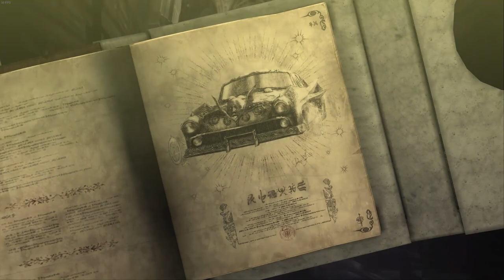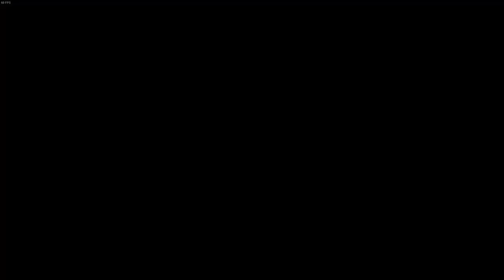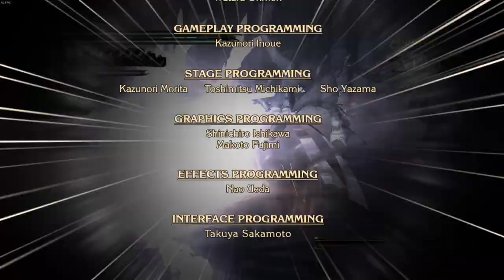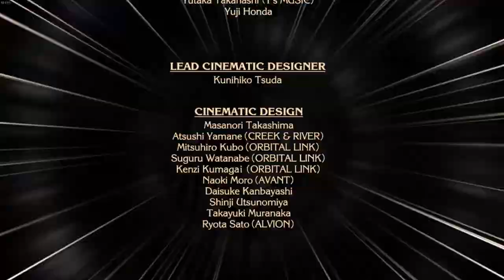Bayonetta - Handguns - Non-Stop Infinite Climax - Pure Platinum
I guess this is my farewell to Bayonetta and other slashers. I've got an arthrosis of my right thumb. I felt physical pain since chapter 12, but my dedication was stronger.

I really wanted to do the same run for Bayo2, but there are some problems:
1 - read above. Artrosis (I'm only 25y.o. T__T)
2 - This run is impossible. Not only it is impossible to get all PPs, it's impossible to beat the game with handguns on NSIC. Chapter 9 Verse 3 (muspelheim) is impossible to complete with handguns - not enough DPS.

My run is much less challenging than the original, especially because I use every checkpoint if needed and don't even try to do it in 1 segment. This is less skillful than B's run, but this way I can play more aggressive and make it more spectacular.

I had some rules:
-TA's are limited to ultra bullshit sections only.
-Angel weapons are used only if dropped by enemies naturally (the only other way of getting AW is by using TA, but I used it only in 1 alfheim and against Joy, who don't drop weapon).
-Feather attacks are used only if I have 4+ mana (simply trying to not abuse eternal testimony).
-I was trying to start every chapter with no mana, but may be I fked up somewhere. Anyway, there are no seriouse fights in 1st verse in any chapter, where full mana would change anything.
This rules aren't strict, so I believe I broke every one of them at least once, because I just wanted to. This rules are not part of a challenge - this is how I play usually.

About weapons:
Handguns only. Even on bosses. Scarborough fair is used only in "Use wicked weaves" alfheims (but this is still challenging, because I used to do it using Shuraba).
For some reason feel slide (lock-on + forward + kick) in serious mode produces WW even with handguns.

About accessories:
Eternal testimony + bracelet of time is broken asf. And you still have something to say about Bayo2 BoT? But still this is fun.

About enemies:
Once again, people used to cry about blocking enemies in Bayo2, but did you try fighting angels in melee? Most of them can block! Even sweeps aren't always working as proper combo. This is really dumb, when G&G blocks 2nd sweep from behind laying on the ground after 1st sweep. But averall G&G are the most fun fights in the game. The least fun by far are Joy fights. Their attacks aren't better than Bayo2 Sloth. I'd say it is even worse. At least Sloth keeps dodging if you shooting them. Joys can attack from block instantly. Dogs are still dogs. I hate them (not real ones. I love real dogs).
After playing so much Bayo1 and Bayo2 I can certainly say Bayo2 enemie's attacks are MORE telegraphed and much easier to react to with only exceptions being Aesir (his final form) and Sloth.
The only reason Bayo1 enemies seem better is hit reaction. Wicked weaves are OP, and the game encourages you to abuse it, to play zoning, so you can avoid fighting enemies properly and never know how bs they are. Yes, you still can react to most attacks, but things like Joy's whip or Ardor's stinger exists. If you could knock enemies away or knock them up in Bayo2, you would see its enemies as an improvement. So problem is not the enemies, but sytem mechanics.
Balder fight is straight up cancer. 1st and 2nd phases are managable. If you jump he follows you in the air and you have time to use afterburner kick, knock him away and use 360+punch safely. But in 3rd phase something changes, and it's almost impossible to hit him with ABK. + He has literally unreactable attacks with seemingly no startup. During editing I checked frame by frame his attacks. When attack has startup, it still looks like he just flying closer to you.
 I had to use all 2 checkpoints and still it took me 2 hours to beat him with no damage. Idk how B could make it in 1 segment.

In the end it was fun experince. It wasn't hard at all. Only Joys, Jeanne and Balder caused problems.

00:00:00 - Prologue
00:05:54 - Chapter 1
00:19:50 - Chapter 2
00:40:49 - Chapter 3
01:03:37 - Chapter 4
01:10:05 - Chapter 5
01:37:17 - Chapter 6
01:53:57 - Chapter 7
02:02:34 - Chapter 8
02:14:09 - Chapter 9
02:36:38 - Chapter 10
02:58:15 - Chapter 11
03:05:45 - Chapter 12
03:25:11 - Chapter 13
03:34:25 - Chapter 14
03:49:19 - Chapter 15
04:13:23 - Chapter 16
04:19:28 - Epilogue